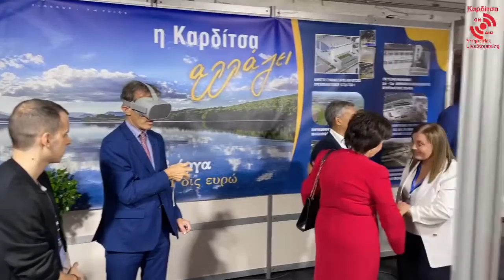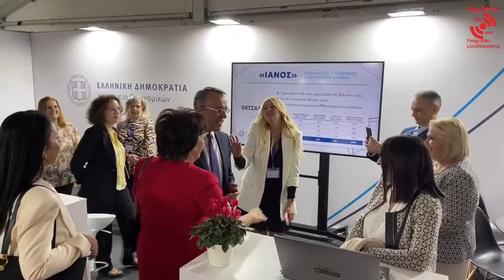Έκθεση Καρδίτσας Thess expo 2022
Τσιαρας Σταϊκούρας  Τζίκας